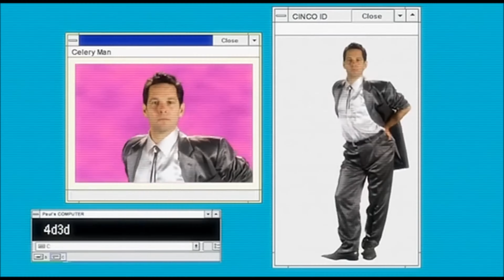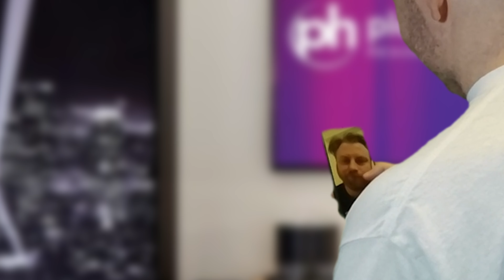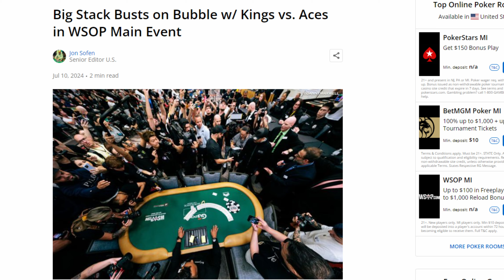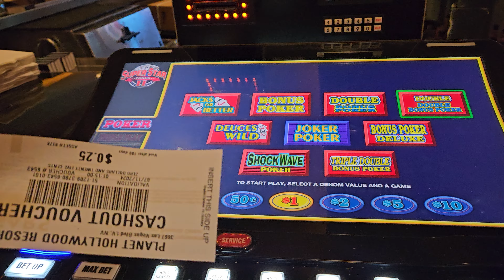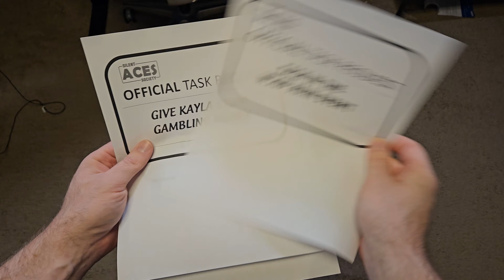How to Crush the WSOP Main Event Las Vegas ♥ Full Power Poker Pro ♠ Vlog 19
♠ VLOG 19 ♠

Las Vegas and the World Series of Poker can really change a man. In this episode of the vlog, we find strength in time of despair and finish out the WSOP main event with the ultimate power of part time poker degens.

Watch the previous episode if you haven't already, or even if you have, it won't hurt to watch it again.

Silent Aces Task #7: Sleep on the Casino Floor
Silent Aces Task #8: Cash in the WSOP Main Event

I'm heading to Firekeepers for the MSPT October 11 - 13, 2024

Voice work and outro song performed by Stick Boovy

All the rest of the music is from Music from EpidemicSounds.com

Appetite (Instrumental Version) - Zorro
Fractured Paintings - Trevor Kowalski
Do the Tango - Andreas Dahlback
Hokey Pokey Rumble - Speedy The Spider
Lakes - Harbours & Oceans
K.O. - Lupus Nocte
Horse Power Brass - Bonkers Beat Club
This Time I Promise - Colors of Illusion

00:00 Previously on Episode 18
00:45 The Stranger
04:05 Finish Day 2
06:27 A Day Off
07:20 Day 3 Pep Talk
09:19 Playing Day 3
11:11 Day 4 Hand for Hand
12:53 The Bubble Bursts
13:50 FULL POWER POKER PRO
15:46 Results
16:49 Silent Aces Society
17:41 Firekeepers
18:15 Poker Math